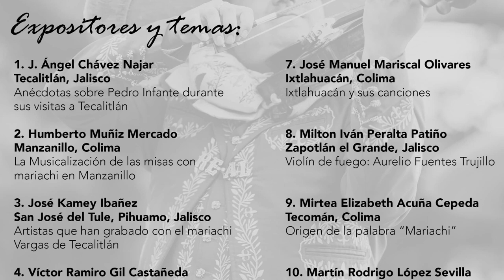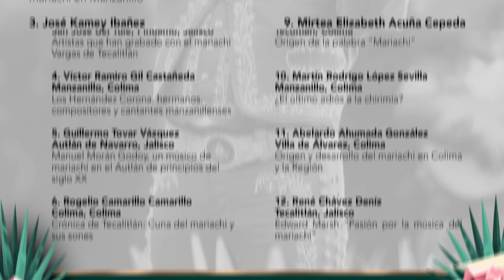Conversarán sobre la música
Se llevará a cabo el primer Conversatorio de Historia en Tecalitlán, esto dentro del marco de la séptima edición del Festival Cultural del Mariachi de Tecalitlán “Son los sones”,  del tres al trece de octubre, y el Conversatorio se realizará el cinco de octubre, en el museo “Silvestre Vargas”.